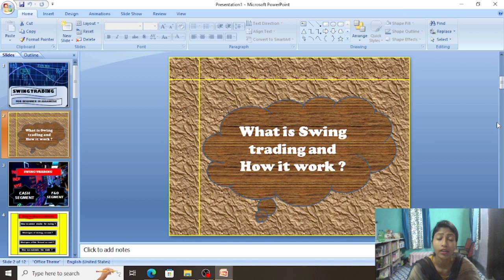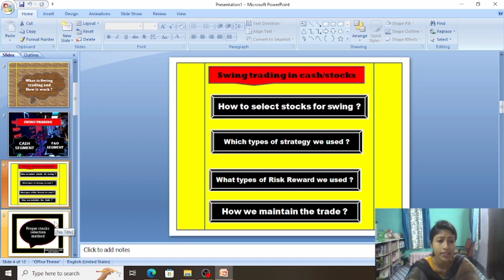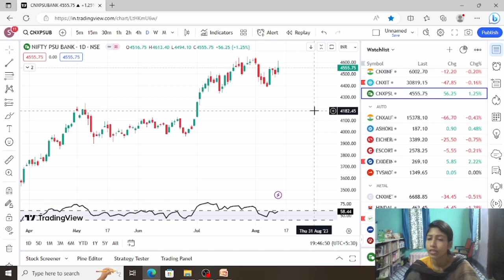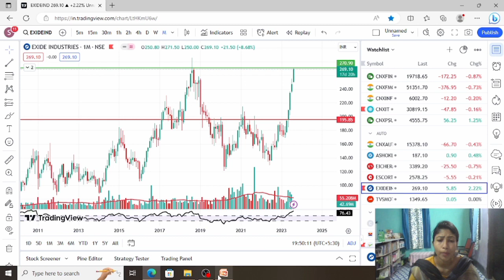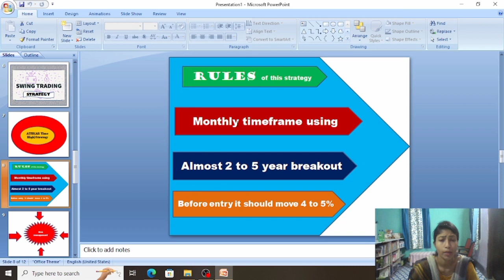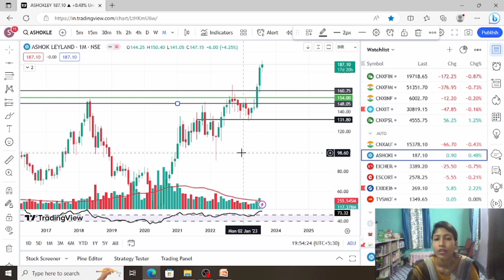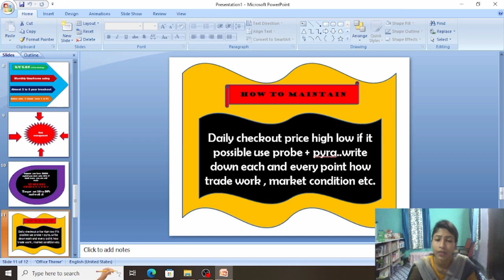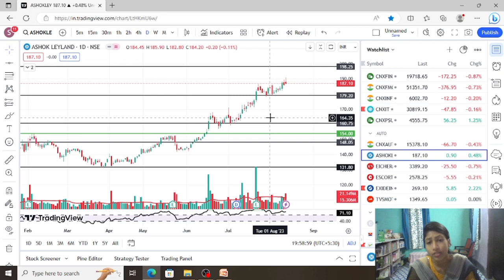Swing trading strategy in Assamese || Swing trading for beginner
Courese related query

fyers brokage app below this link

Zerodha app below this link

Lets learn and earn together..